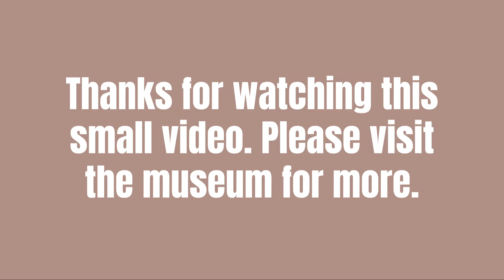1949 Cadillac de Ville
From Wikipedia, the free encyclopaedia
Cadillac Series 62
1963 Cadillac Series Sixty-Two Convertible Coupe
Overview
Manufacturer
Cadillac
Production
1940–1942
1946–1964
Assembly
Detroit Assembly, Detroit, Michigan, United States
South Gate Assembly, South Gate, California, United States
Linden Assembly, Linden, New Jersey, United States
Body and chassis
Class
Full-size luxury car
Layout
Front-engine, rear-wheel-drive
Chronology
Predecessor
Cadillac Series 61[1]
Cadillac Series 65[1]
Successor
Cadillac Calais
Cadillac de Ville

Model Description

Sometimes one comes across a special model. It has that small inclusion that makes it stand out of the crowd. And this model is made from die-cast metal with some plastic parts and here is something new, real leather. But before we get to that, let's look at the body. This is a very well made model who’s body is very much die-cast metal and is quite heavy for a model. Everything about this model screams luxury just as much as the real deal. 2-door with both engine bonnet and boot opening quite wide, which in all of the parts fit well with nominal gap clearance all round. Paintwork when you see it in real life is very well applied and looks marvellous in its black colour. But you may notice that in the images, it looks especially speckly. I don’t know why this is, and it may be an image problem. But other than that, the body cannot be faulted. Boy, this car is one of those vehicles that believe that everyone wants and loves chrome. From the massive grill and bumper in the front to the rear where chrome is everywhere. It certainly makes identifying this car as being very different from the other cars on the road. Opening the doors wide and as a convertible makes looking into the interior that much better.

Now we come to what makes this model different from others in that the seats in this model are made from real leather. Touching these seats confirms that they are real and are quite impressive. I am wondering just how much time it has added to assembling it. The door panels are of course plastic, but the detail is quite well done with everything done in such a manner as to believe that it is leather like the seats. The white door trim certainly gives it that luxury look on a vehicle that was one of America’s premier vehicles. The dashboard done in the same red as the seats, is again made with a lot of chrome. However it should be noted that this chrome fits well for this vehicle. I quite like it.

The engine is a well presented unit. With most parts of the engine done in that it stands as one of the best for these types of models.This vehicle was made in that age where there were not the same parts cramped into these engine compartments. Where modern 21st century are simply by looking at them, most owners would not even attempt to do any work on them. However at this period a vehicle like this is designed to be accessed by mechanics or those owners who process the required skills needed. Decals on the parts of the engine are readable just like the real one.

Those white wall tyres were a must at the time with the wheel covers very much displaying the emblem. The other good observation point is the inclusion of the spare tyre in the boot/trunk. Overall this is a quality model that reflects the same quality as the real 1949 Cadillac deVille. This was a luxury car and the maker of this model chose to make this a premier one to reflect this.This is a very nice model and very displayable. If you collect this type of model, then it's a must for those who collect them. But it's a model any collector can collect. With such quality and the amount of detail that it contains, it's without a doubt a 5.0/5.0.  Robin Finlay 29/11/2022.

Visit robinsmodelcarsinternetmuseum.net for more!